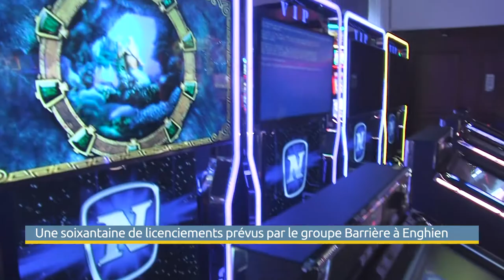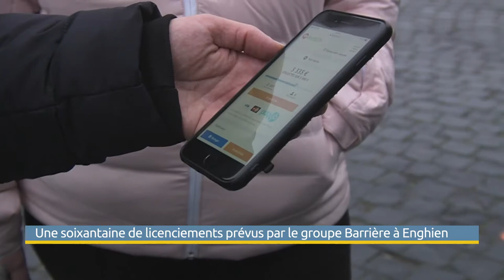Une soixantaine de licenciements prévus par le groupe Barrière à Enghien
La direction du premier casino de France s’apprête à mettre en place un Plan de sauvegarde de l’emploi (PSE). Une situation inédite qu’elle justifie par des pertes d'exploitation liées à la crise sanitaire. Les syndicats menacent de porter l’affaire devant les tribunaux.